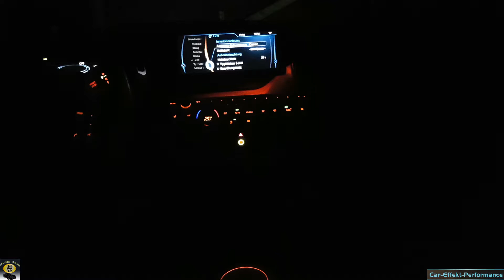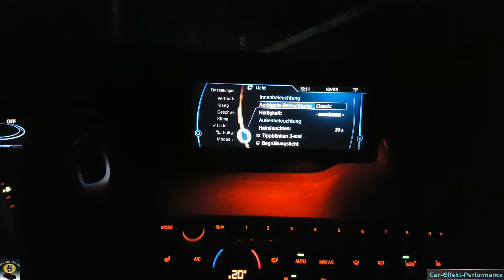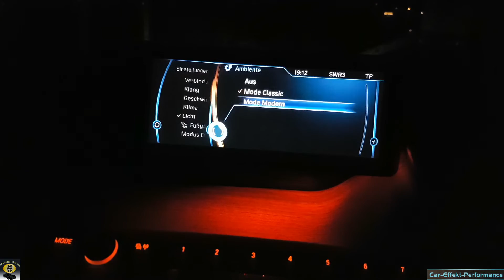BMW I3 Ambientebeleuchtung Kurzcheck, Bedienung Info, Rundumsicht, Ambient lighting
ERGO Versicherung AG
Nano-Keramik, Nano-Versiegelung (Zertifiziert)
KSTREET Performance

Gopro Hero 4 Black
Gopro Hero Session
Hand-Kamera 1
Hand-Kamera 2
Drohne
Gimbal
Rechner (Bearbeitung)
Alexa
Bearbeitungsprogramm
Samsung Gear 360